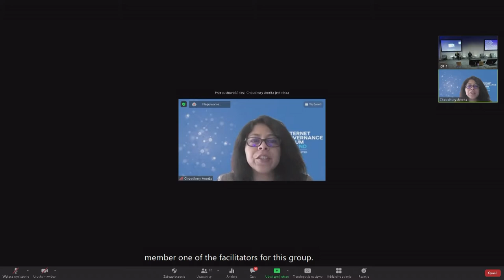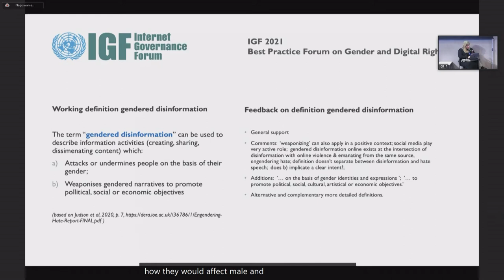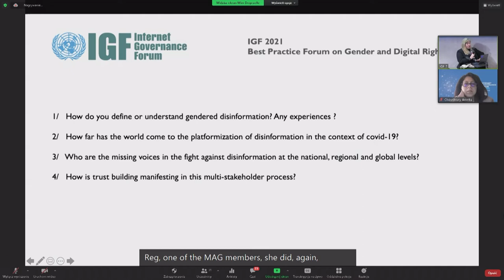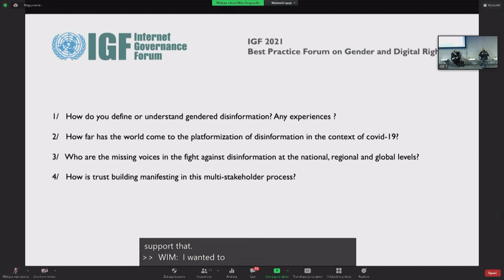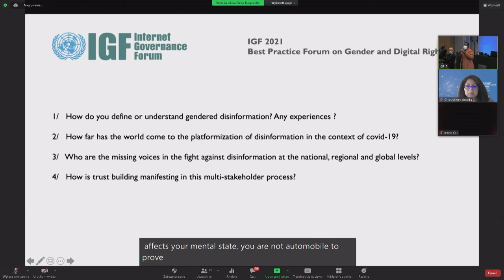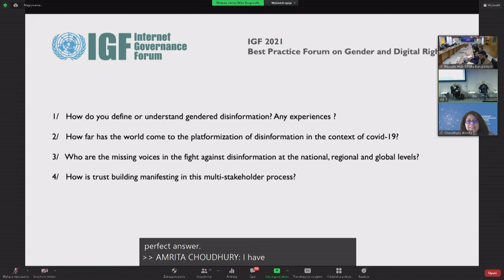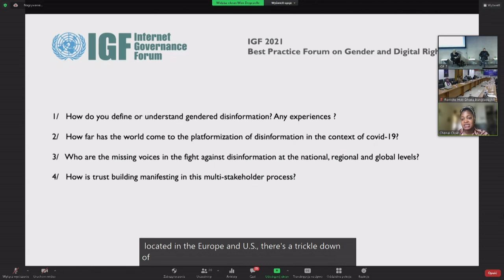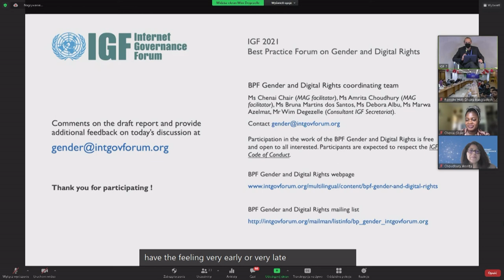IFG 2021 - Day 3 - Conference Room 7 - BPF Gender and Digital Rights